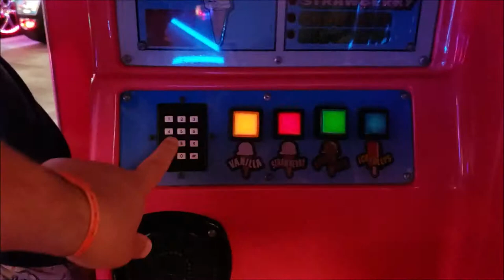Little Gavin Baby At Great Wolf Lodge Poconos! (Recorded 6/17-6/18/2019)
2 3/4 year old toddler Gavin spent the night at Great Wolf Lodge & Water Park in the Poconos!  A lot of 1st happened for him during this trip.  He had a blast!